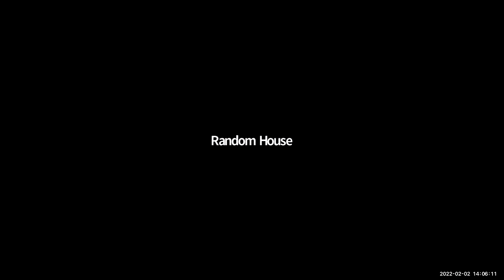Naomi Klein and Johann Hari explain who is stealing your focus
This is an interview with Random House, Naomi Klein and Johann Hari about his new book, 'Stolen Focus: Why You Can't Pay Attention', which is available now.